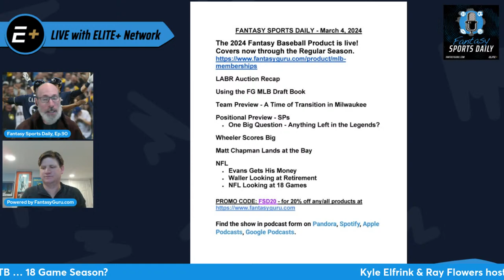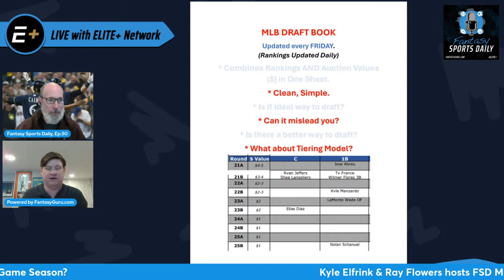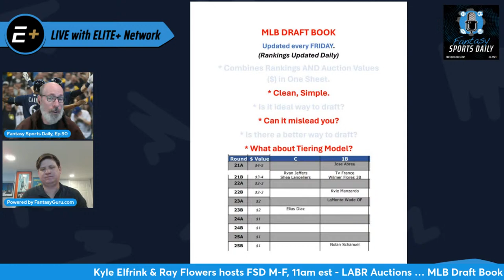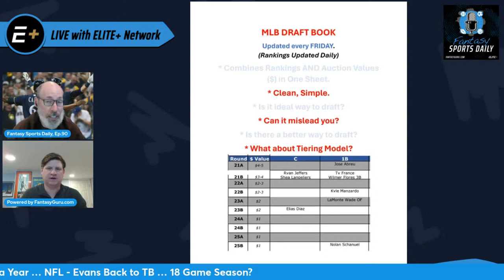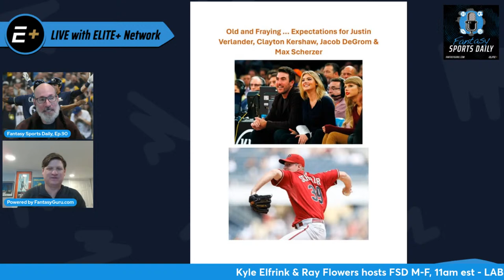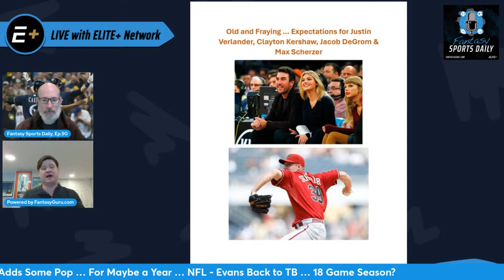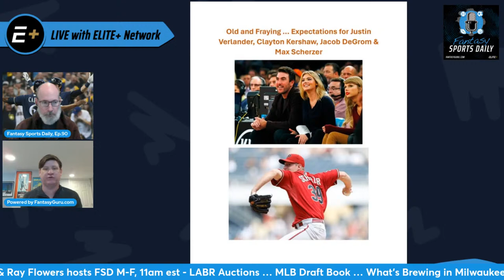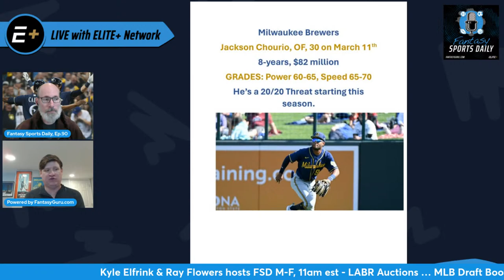Fantasy Sports Daily, Ep. 90 - LABR, Drafting, Legends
Kyle Elfrink & Ray Flowers host FSD, M-F at 11am EST.

Wondering what we have to offer with our fantasybaseball product in 2024?

The health/outlook of Ronald Acuna.

Positional Preview - SPs
• One Big Question - Anything Left in the Legends?
 Expectations for Justin Verlander, Clayton Kershaw, Jacob DeGrom & Max Scherzer.
Eflin/Steele/Bradish

Kevin Gausman's shoulder is barking.
Wheeler Scores Big
Matt Chapman Lands at the Bay

Team Preview - A Time of Transition in Milwaukee - Jackson Chourio, Adames, Hoskins, Peralta, Devin Williams, Frelick

NFL
• Evans Gets His Money
• Waller Looking at Retirement
• NFL Looking at 18 Games

The 2024 Fantasy Baseball Product is live! Covers now through the Regular Season.

Find the show in podcast form on Pandora, Spotify, Apple Podcasts, Google Podcasts.